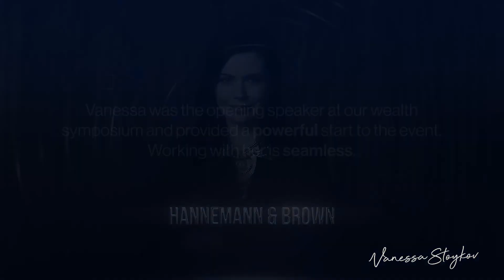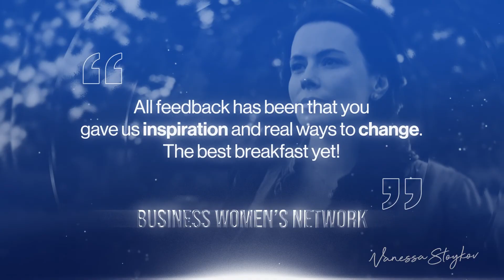Financial Freedom | Money Expert Vanessa Stoykov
Watch Vanessa's reel to understand her mission of igniting the spark in others to help them achieve financial freedom.

Vanessa has been passionate about writing and storytelling since her days of hiding under the doona with her torch to read after bedtime. With over two decades of experience in the wealth creation space, Vanessa knows how important it is to have courageous conversations in order to achieve ﬁnancial freedom. Together with her creative husband Paul, Vanessa has 3 sons and knows ﬁrsthand the importance of telling money stories that matter. Read her blogs to get inspired on your money journey.

Learn something new today!

Add our podcast to your listening list.